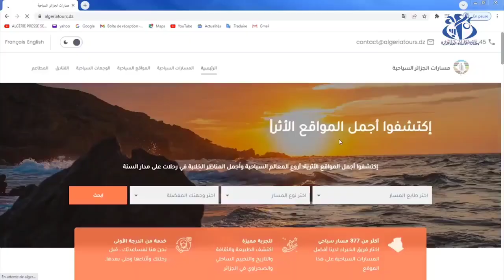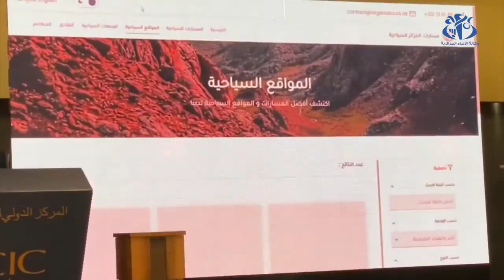الانطلاق الرسمى للمنصة الإلكترونية الخاصة بالمسارات السياحية الموضوعية الجزائر.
بهدف الترويج الجزائر كوجهة سياحية بامتياز تم وضع منصة ايلكترونية خاصة بالمسارات السياحية الموضوعية Algeria tours .                                                                                                الرابط الخاص بالمنصة
فيديو للوكالة الانباء الجزائرية.